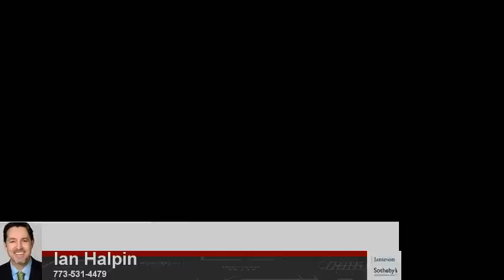3800 N Lake Shore Dr 1E